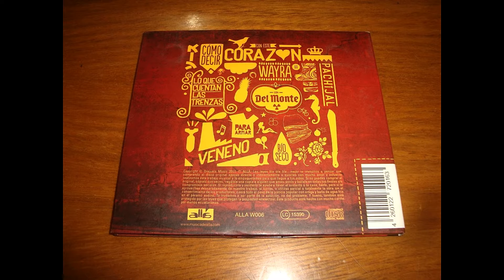Como Decir - La Malamaña Orquesta